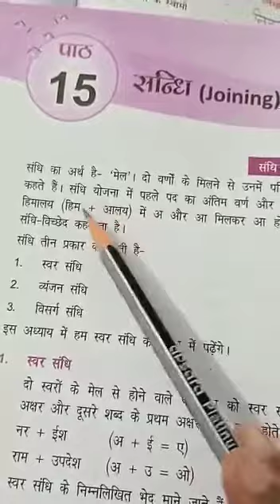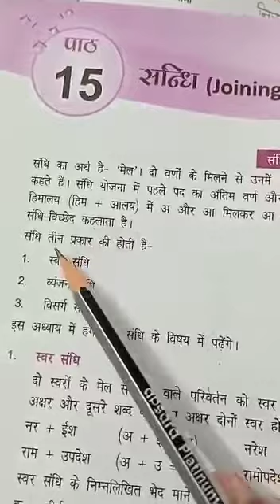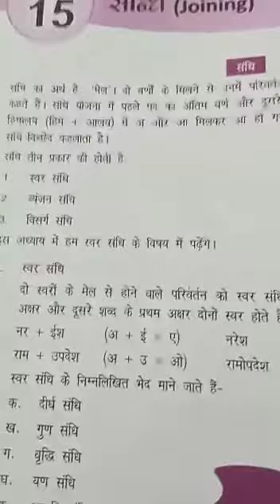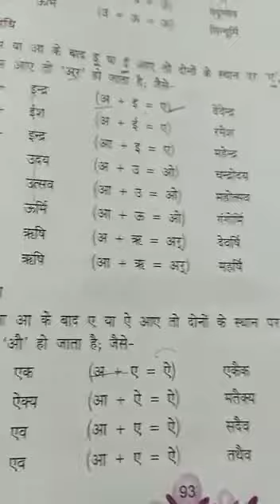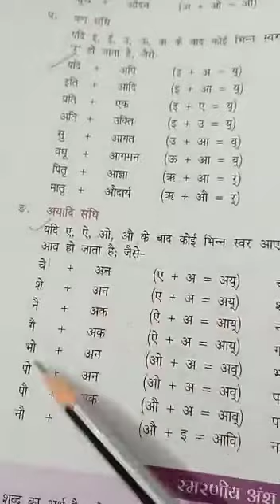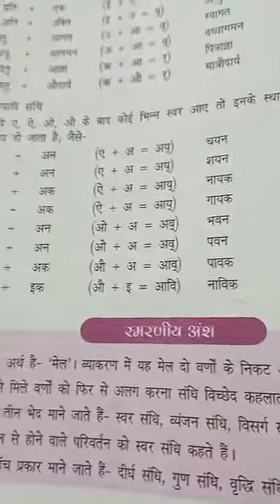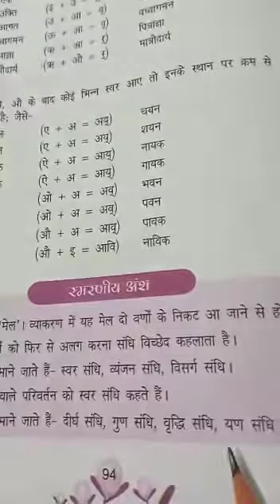Class 8th Hindi Vyakran (Chapter 15)